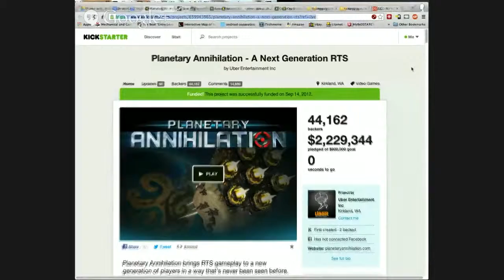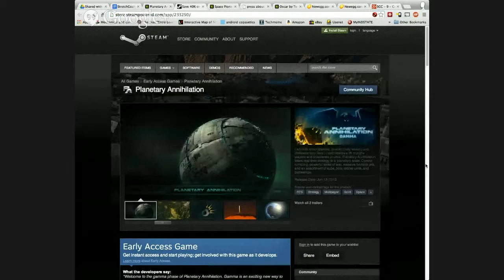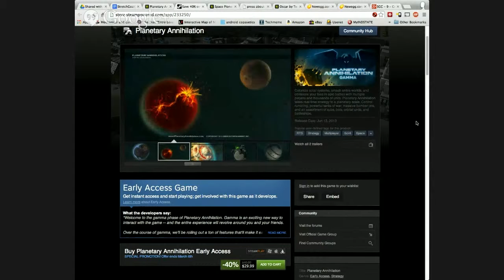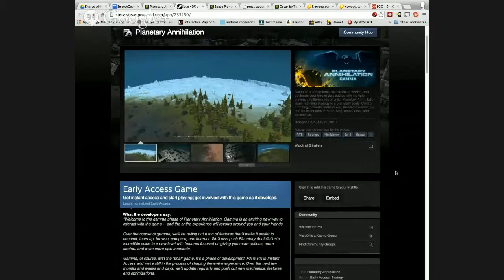Planetary Annihilation by Uber Entertainment - Ep.9, Part 1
We look back at Planetary Annihilation, a 2012 Kickstarter success still in development to coincide with their special promotion

Hosted by: Justin Nichols, Remi Storms, Jared Wuerzburger and Clinton Ma.